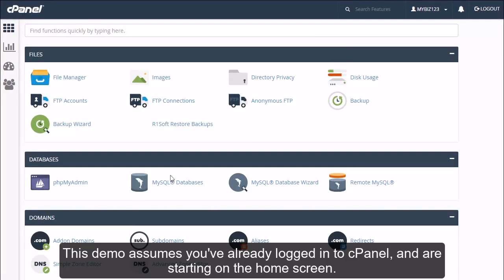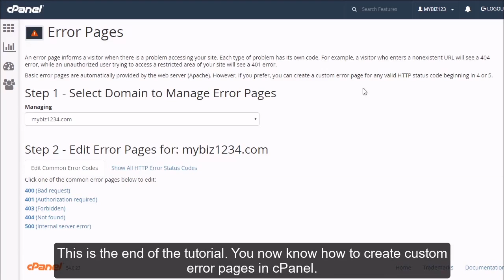OneHoster’s cPanel tutorials: How to create custom error pages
When visitors browse your website and there is some problem accessing your website, your webserver automatically provides a basic error page. A Basic error page shown by apache webserver, when an error is encountered.
A Basic page contains the error code and error message only. You can customize this error page according to your choice. Each problem your webserver encounters has a unique error code; your webserver displays the error accordingly.

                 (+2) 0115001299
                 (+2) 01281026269